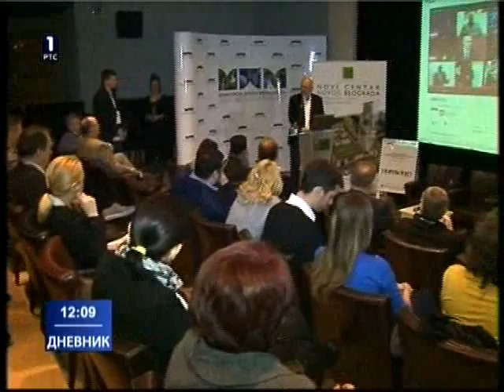RTS1 Dnevnik 1, 29.03.2013. - Prolecni Vivaldi CEO Forum